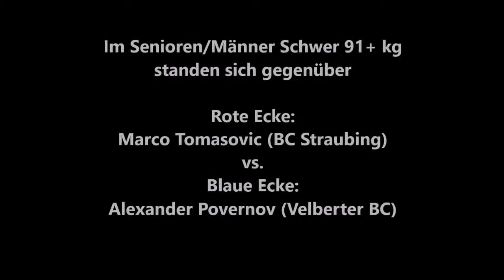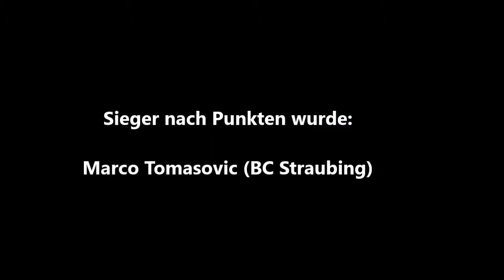652 * Der Sportler * Boxen * M. Tomasovic (BC Straubing) vs. Alexa. Povernov (Velberter BC) 11.02.12